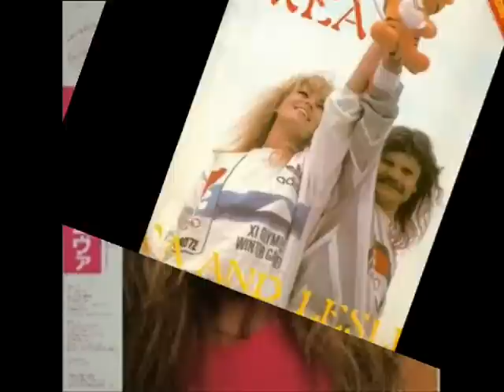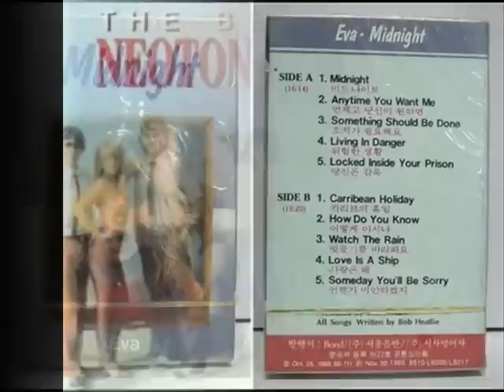Jónás megkisértése mpeg2video